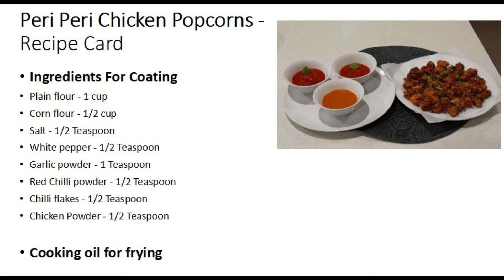Peri Peri Chicken Popcorns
Chicken Popcorns Recipe | Chicken Popcorns

Quick Popcorns Recipe Iftar Popcorns Recipe High Tea Popcorns Recipe
Homemade Chicken Popcorns